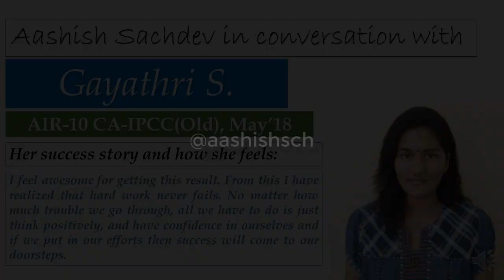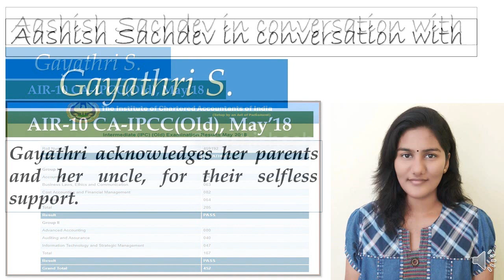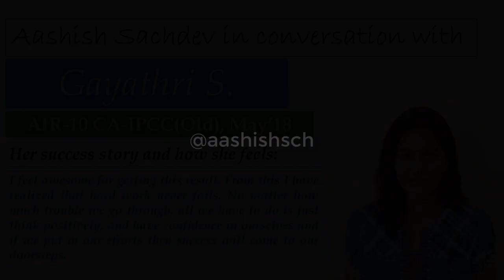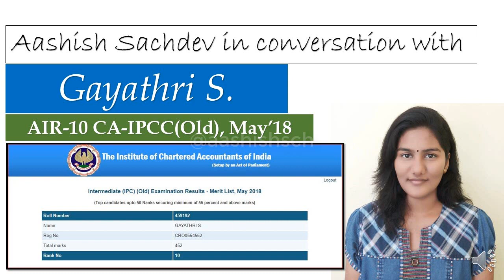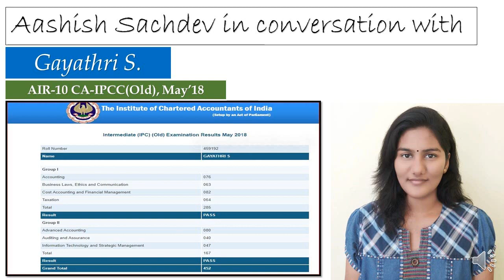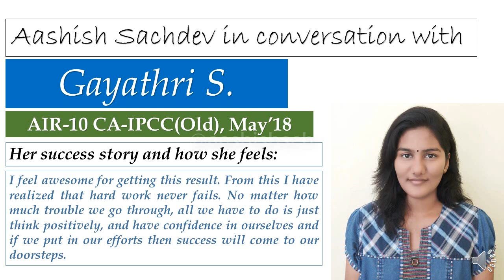AIR-10 Gayathri S. | CA IPCC (Old) May 2018| In conversation with Aashish Sachdev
CA-IPCC (Old) May 2018 | AIR-10 Gayathri S. | In conversation with Aashish Sachdev